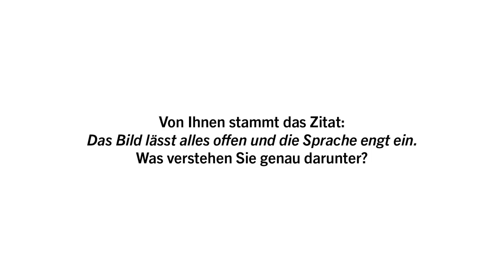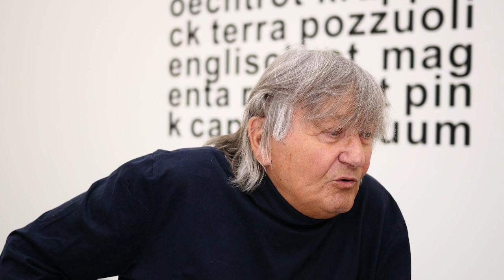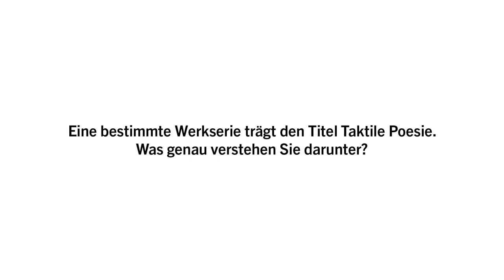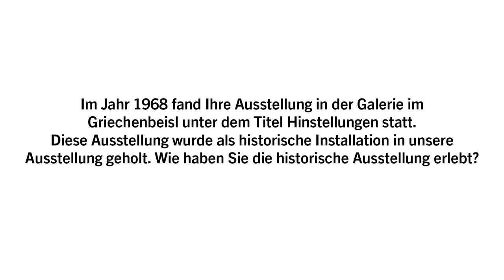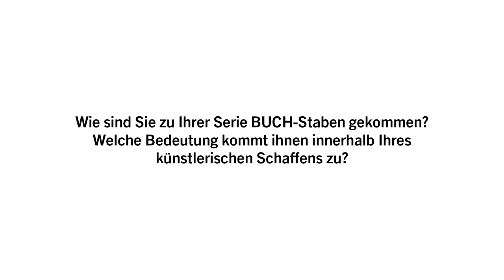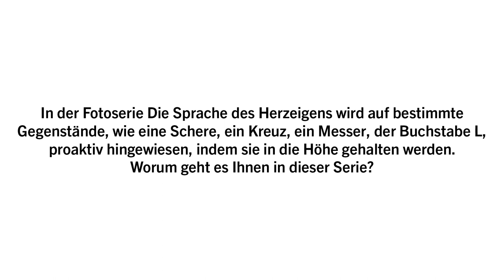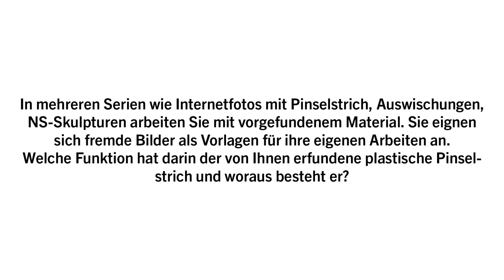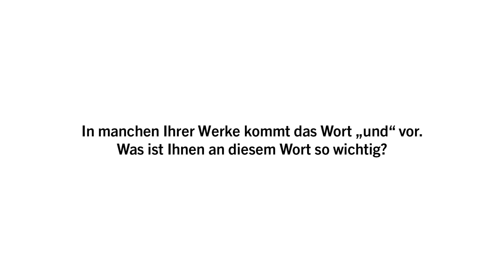Josef Bauer im Gespräch mit Brigitte Reutner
Anläßlich der Ausstellung
Josef Bauer
Demonstration
2. Juni–4. Oktober 2020

„Das Bild lässt alles offen und die Sprache engt ein.“ Zu dieser Erkenntnis gelangte der junge Josef Bauer an der Linzer Kunstschule, wo er von 1956 bis 1964 bei Herbert Dimmel studierte. Damals stellte er bereits erste medienkritische Überlegungen an.

Bauer abstrahiert in der Folge Zeichen, Ziffern, Sprachfragmente und Alltagsobjekte. Neu arrangiert zu Situationen oder Konstellationen, verweist er auf ihre spezielle Bedeutung für die Konstruktion von Wirklichkeit. Bereits ab 1965 entsteht Bauers Serie Taktile Poesie mit Polyesterobjekten, die der Begründer der konkreten Poesie, Eugen Gomringer, als Realobjekte bezeichnet.

Bilder von den Student*innenunruhen in Paris im Jahr 1968 führen Bauer dazu, sich mit den Möglichkeiten politischer Agitation in seinen Werken zu befassen. Die Sprache des Herzeigens ist demnach nicht nur Titel einer Fotoserie, sie kennzeichnet auch eine bedeutende Fragestellung, die Bauer an die Kunst richtet. In den 1980er-Jahren überarbeitet Bauer in seiner Serie Fehldrucke Texte aus Heimrad Bäckers nachschrift, die sich mit den Gräueln und Schrecken im KZ Mauthausen auseinandersetzt. Auch neuere Werkserien, wie die 2011 entstandene Soldatenserie oder die Fotoserie NS-Skulpturen von 2018, unterstreichen die politische Reflexion, die Bauers Kunst zugrunde liegt.

Die Ausstellung im Lentos Kunstmuseum präsentiert sich als eine große Installation, in der Arbeiten aus allen Werkphasen kenntnisreich miteinander in Beziehung gesetzt werden.

Die Ausstellung entstand in Kooperation mit dem Belvedere, Wien.
Gesamtkonzept: Harald Krejci; Kuratorin Lentos: Brigitte Reutner